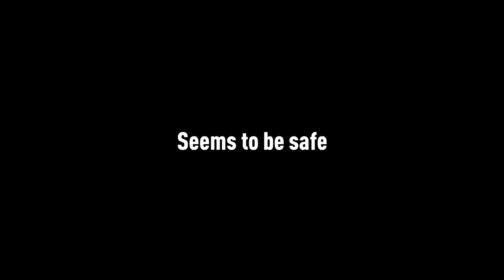Making a DIY CNC Metal Lathe | The Belt Drive Cover | #10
This time I did a sheet metal cover for the belt drive which was quite dangerous when the machine is during work.  Hopefully you will enjoy the video.

00:00 Intro
00:11 Cutting
01:03 Welding
03:00 Assembly
04:18 Final effect
05:00 Outro